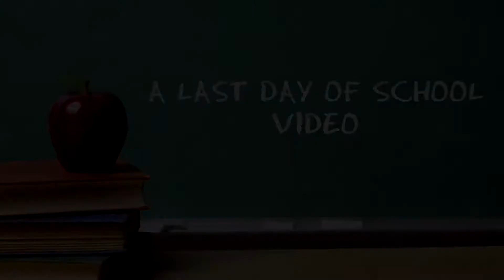Last Day of School MV (2020) #1: The Most Important Thing is Being Friends (Collab with SM221)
Sesame Street (Alan offers to give his customers what they want, just the way they want it, Oscar sings, "I Love Trash.", The Tooth Fairy loses his address book, Episode 372, Karaoke night on Sesame Street) © 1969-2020 Sesame Workshop.